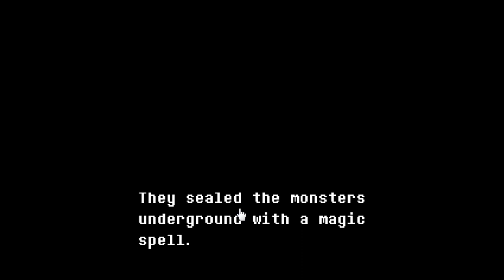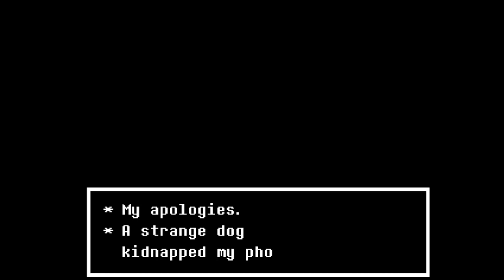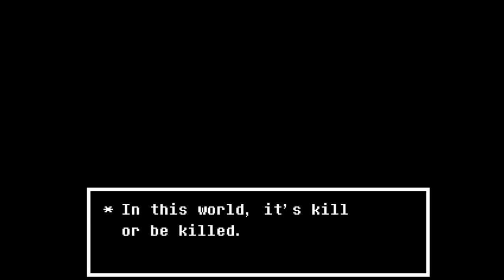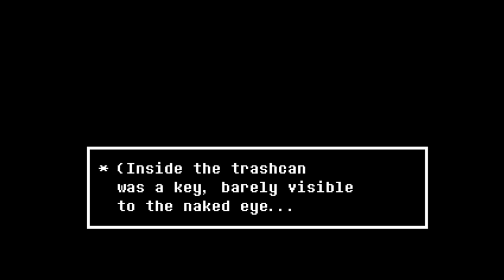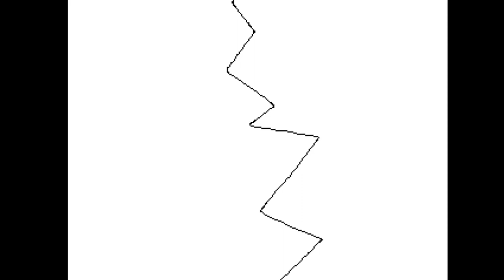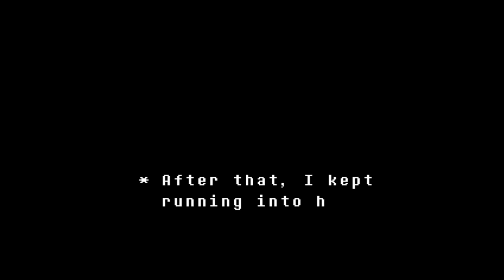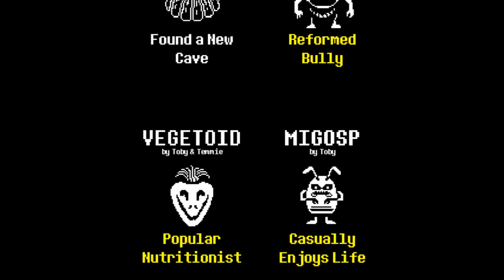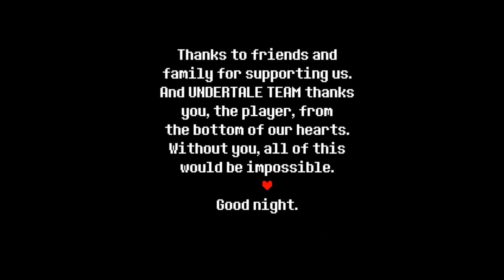LemonLive - Undertale Corruptions #5 (10/12/18)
Our streams have moved to Twitch!